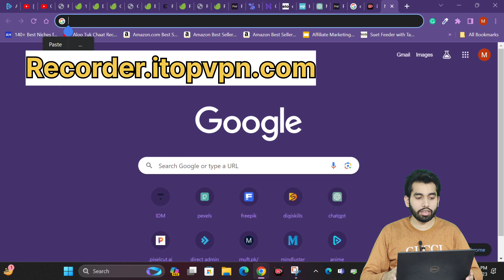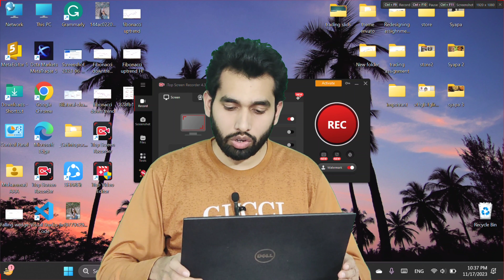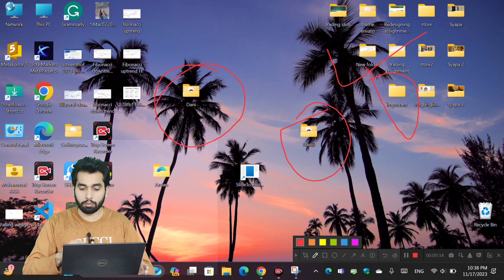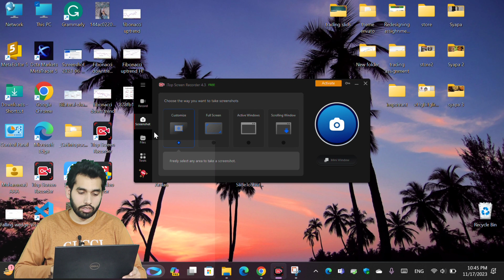Screen Record Software | How to Screen Record on PC | Screen Record Karne ka Tarika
Screen recorder
Screen record
Record screen
Record computer screen
How to record computer screen
Screen recording
Screen capture
Screen record with webcam
How to screen record on laptop
Free screen recorders
Best screen recording software
Adnan Ali: Tech videos | Unboxing videos | App review | IT tips & tricks | Informative videos